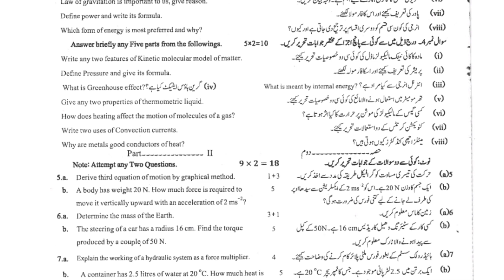9th Class Physics Sargodha Board Second Time Paper 2022 | 9th Physics Group 2 BISE Sargodha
9th Class Physics Sargodha Board Second Time Paper 2022 | 9th Physics Group 2 BISE Sargodha